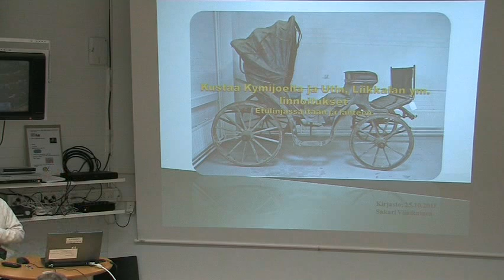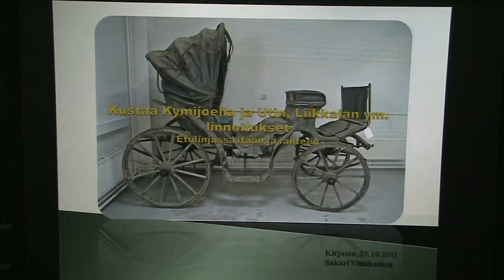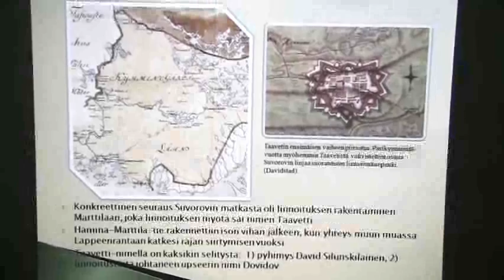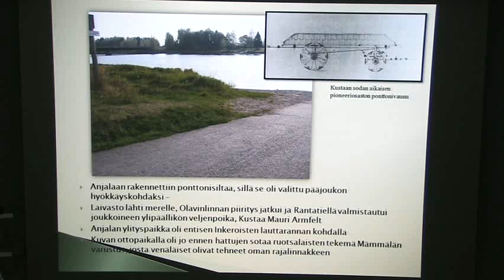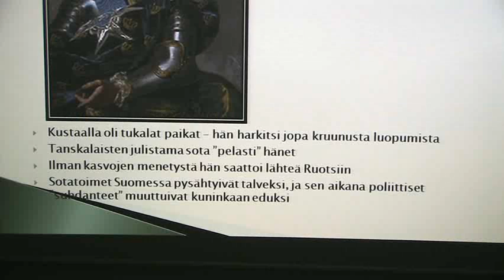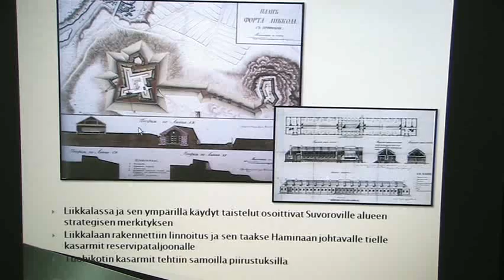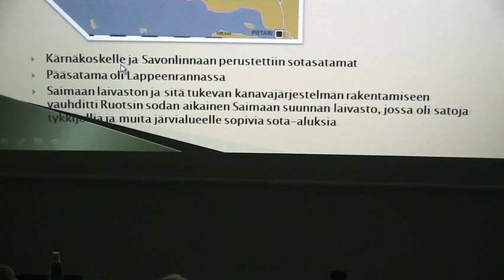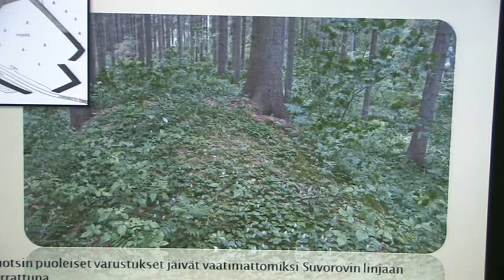Viinikainen luento Kustaa kymijoella ja Utin Liikkalan ym linnoitukset